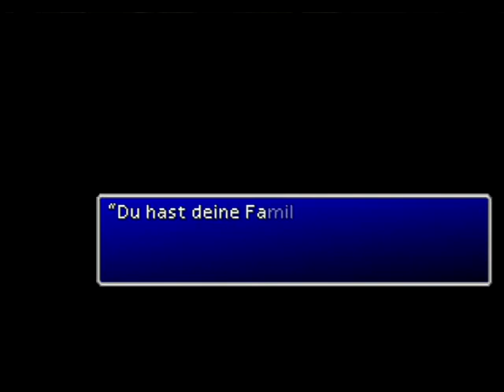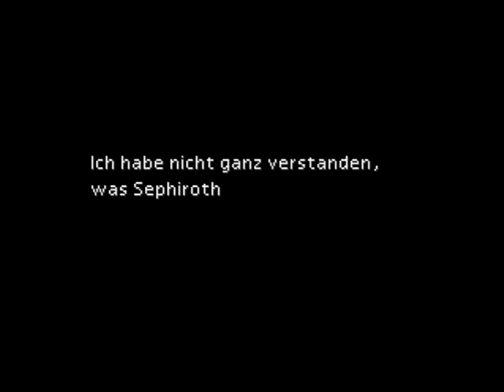Final Fantasy VII - 018 - Sephiroths Erkenntnis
Immer noch in der Geschichte über Sephiroths und Clouds vergangenheit vertieft erleben wir die Veränderung von Sephiroth. Die Erkenntnisse die Sephiroth in Nibelheim erfährt lassen in im gewissen Maße durchdrehen. Welche Folgen das haben wird erfahrt ihr direkt im Anschluss in der nächsten Episode^^

Bis hierhin viel Spaß, Folge 19 folgt auch gleich